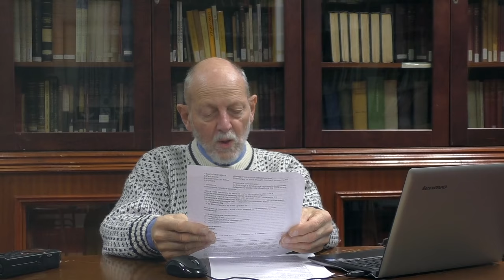7. JHANA - Attaining Higher States of Citta (consciousness)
To attain what we call 'Jhana Cittas' (higher states of consciousness) we have to practise Samatha meditation  (wholesome one-pointedness of mind).

Jhana has two meanings:  1) to contemplate a particular object and examine it closely, and  2) to eliminate hindrances or burn away mental defilements.   There are 40 different objects of meditation.  If practised seriously, the meditation object should match the character of the meditator.  We recognise six different kinds of character:

1. Lustful / Passionate (Raga)      4. Faithful (Saddha)
2. Hateful / Angry (Dosa)              5. Intellectual (Buddhi)
3. Deluded / Ignorant (Moha)       6. Agitated / Speculative (Vitakka)

A meditator's character can be assessed by a teacher watching how the pupil performs everyday activities.